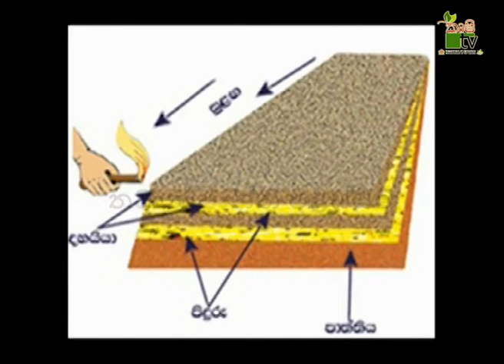Department Of Agriculture Sri lanka Krushi tv channel-නිරෝගි පැලයක් සාදා ගැනිමට මේසේ කරන්න